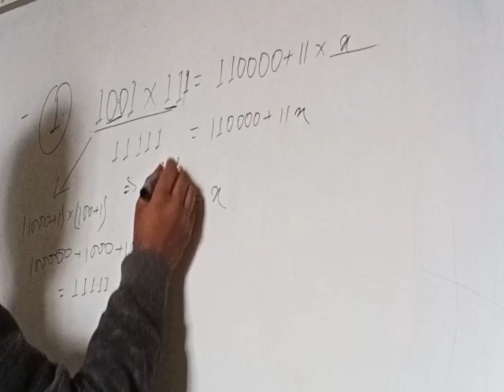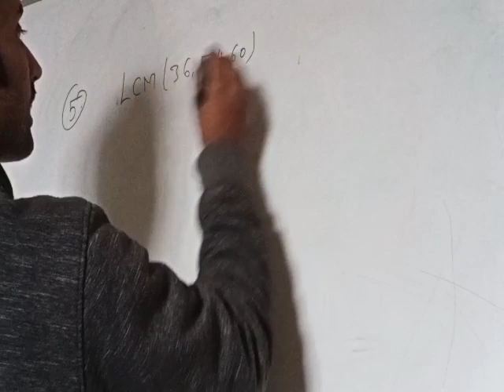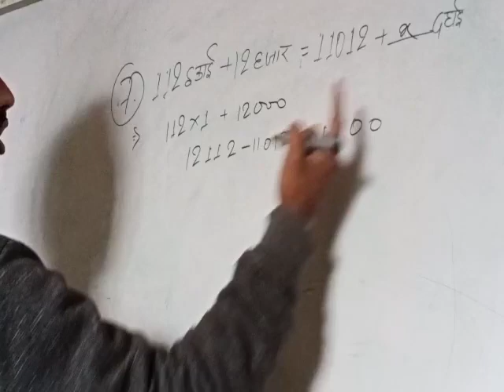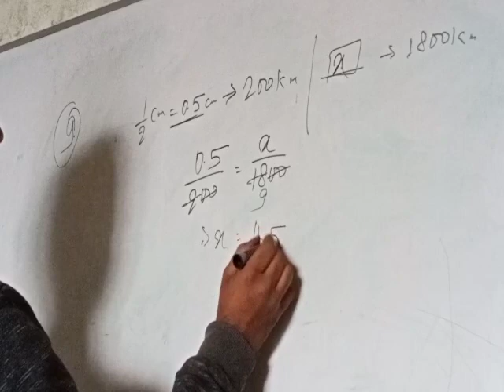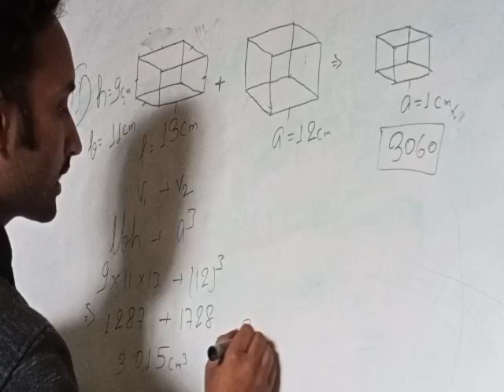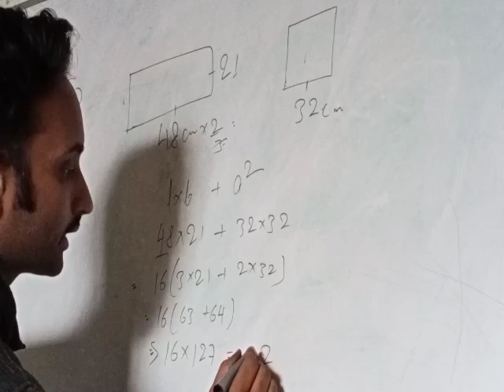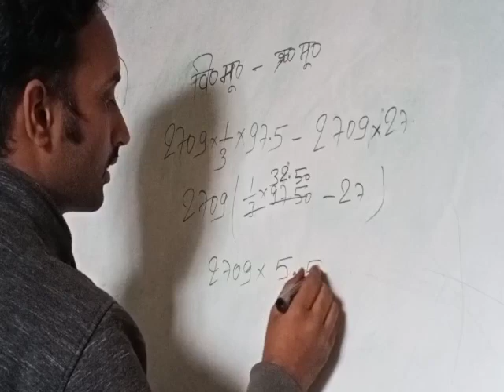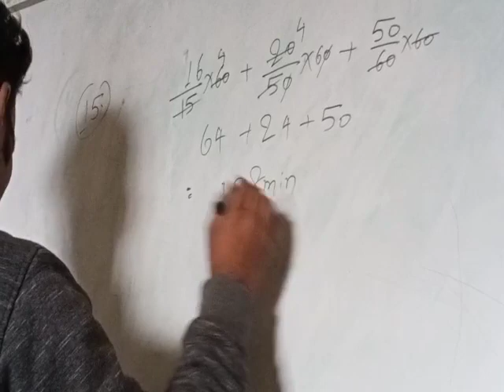CTET 2020 IMPORTANT MATH SOLUTIONS WITH TRICK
CTET math solution